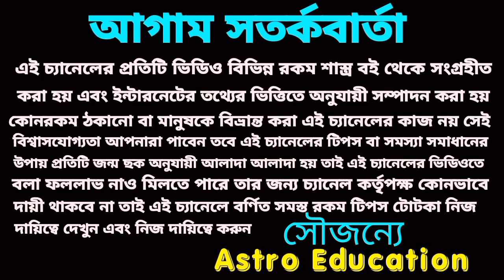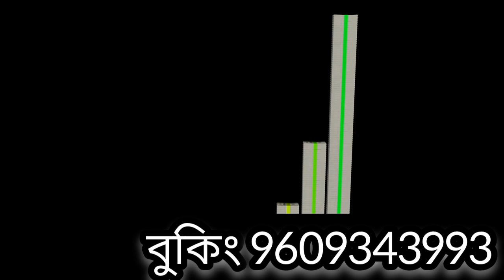5 May 2023 gift for 5 Rashi!